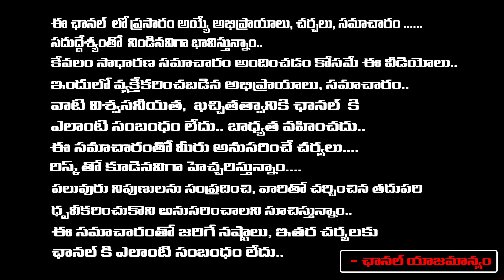TTDP Chief Kasani Gnaneshwar Resigns After TDP Decides Not To Contest in Telangana Elections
TTDP Chief Kasani Gnaneshwar Resigns After TDP Decides Not To Contest in Telangana Elections | Red Tv